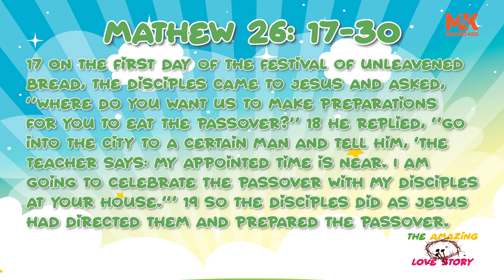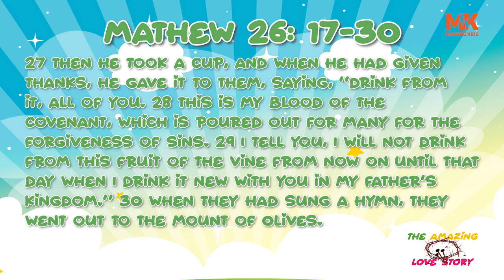THE AMAZING LOVE STORY (PART 3)